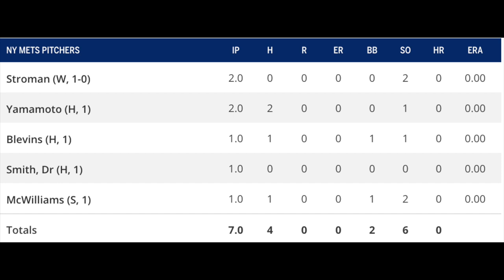NEW YORK METS VS. HOUSTON ASTROS GAME RECAP (New York Mets News) METS HOME OPENER AT CLOVERPARK!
NEW YORK METS VS. HOUSTON ASTROS GAME RECAP (New York Mets News) MARCUS STROMAN WAS EXCELLENT, ALMORA JR. AND MCNEIL GO DEEP! OTHER ARMS CAME INTO THE GAME AND WE WILL BREAK IT DOWN AND TALK ABOUT THE EXPERIENCE I HAD BEING BACK IN A BALLPARK WITH FANS! EXCIED IS AN UNDERSTATEMENT!!